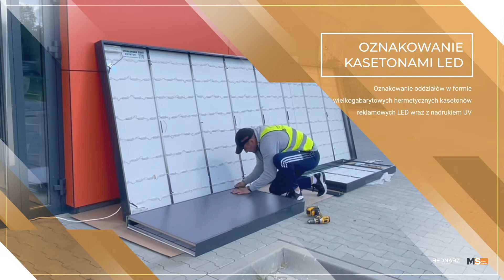Mobil Serwis / Bednarz Group Polska - Reklama / Identyfikacja Wizualna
Ogólnopolska wypożyczalnia sprzętu budowlanego Mobil Serwis - wypożyczalnia sprzętu budowlanego, którą serdecznie polecamy, podjęła współpracę z firmą Bednarz Group Polska w zakresie oznakowania zewnętrznego oddziałów w Polsce. 🤝🛠

Przedstawiamy realizacje oznakowania oddziału Mobil Serwis - wypożyczalnia sprzętu budowlanego w Łodzi. ✨

A czy Twoja Firma jest dobrze oznakowana? 🧐
Serdecznie zapraszamy do kontaktu! 😃